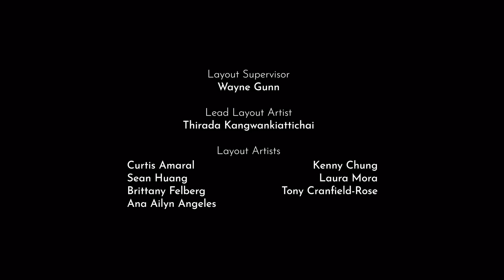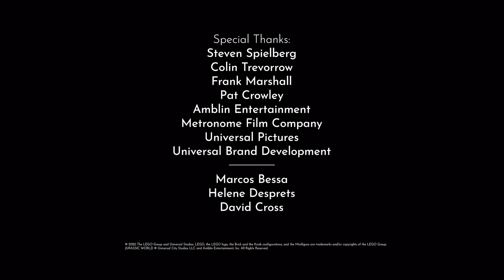LEGO JURASSIC WORLD: PROBLEMA AL DOBLE | Episodio Completo - Parte 1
El nuevo sistema de inteligencia artificial del parque, O.O.P.S.I., causa estragos en Owen y el Sr. Masrani.